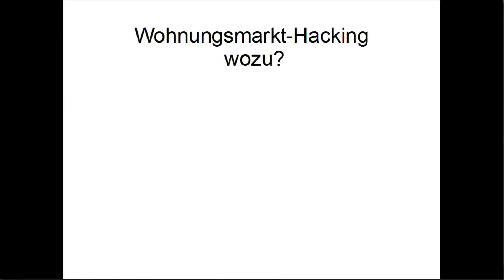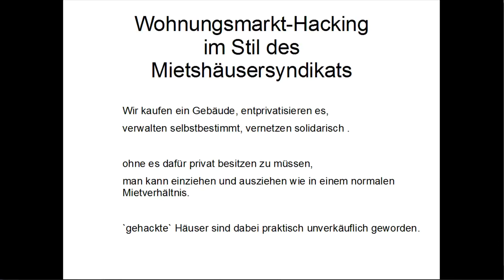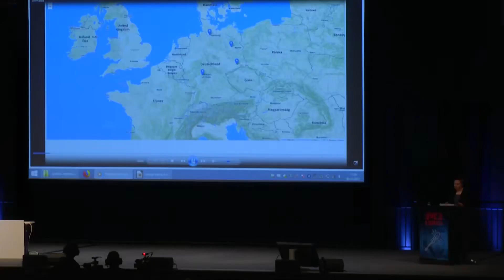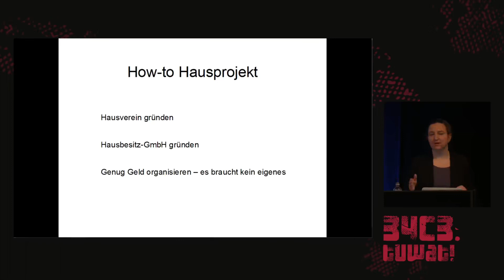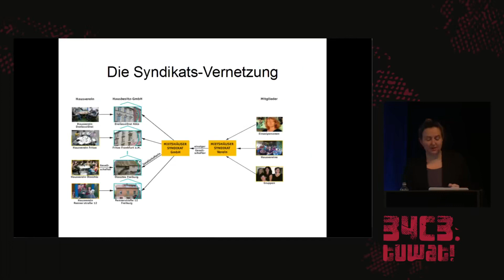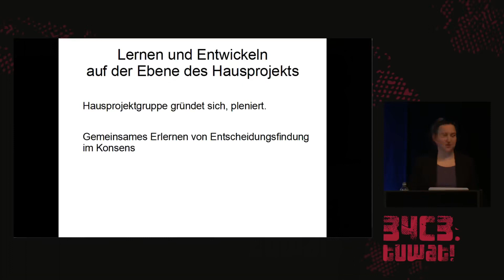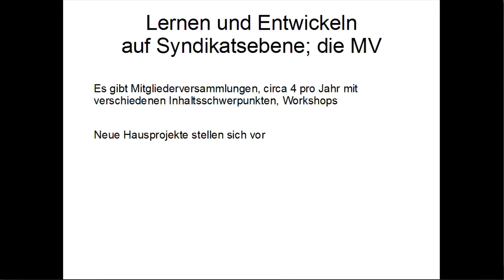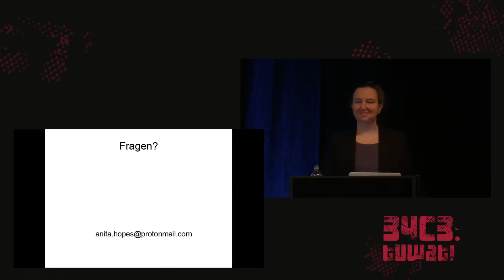34C3 2017 Mietshäusersyndikat den Immobilienmarkt hacken